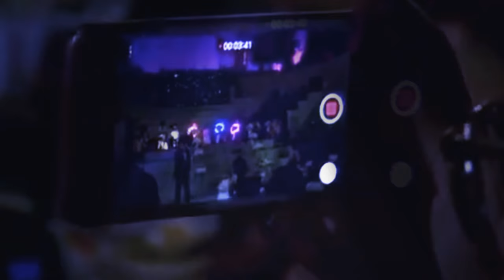Oud cover -Hero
Oriental music by AWtAR band.
Syria-Damascus -Sheratons Hotel

BBSF got talent
28.Sep.2018